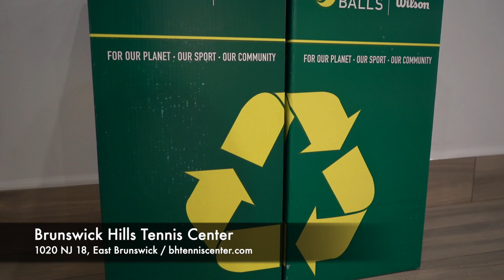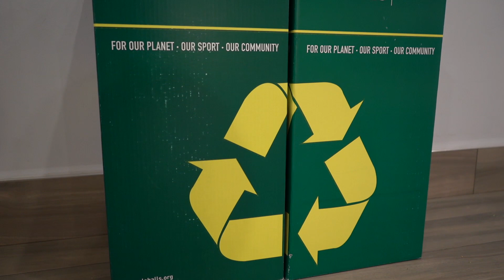Business Spotlight: Brunswick Hills Tennis Center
🟢 East Brunswick Township and State officials celebrates new management for Brunswick Hills Tennis Center with a Ribbon Cutting with members of the East Brunswick Regional Chamber of Commerce.